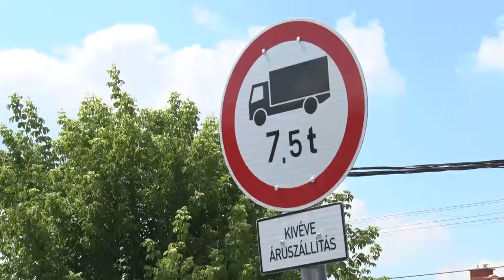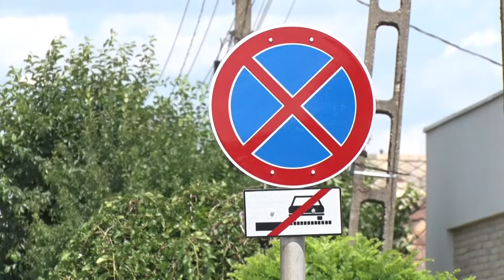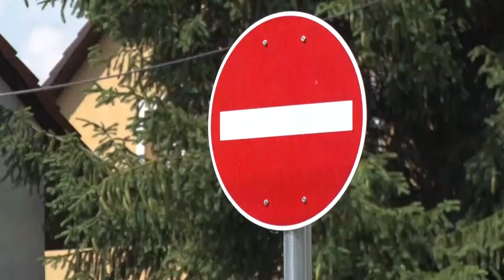Közlekedés Tolna - parkolási rend , a nehéz gépjárművek forgalmának szabályozása, új zebra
Közlekedési munkacsoport, Tolna - parkolási rend , a nehéz gépjárművek forgalmának szabályozása, új zebra

A városi önkormányzat mellett működő közlekedési munkacsoport letette a elképzeléseinek tervezetét a testület asztalára és bemutatta gondolatait a lakosság számára is. A tervekben szerepel többek között a parkolási rend , a nehéz gépjármúvek forgalmának szabályozása és az a terv is mely gyalogátkelőt hozna létre a város legforgalmasabb útszakaszán.